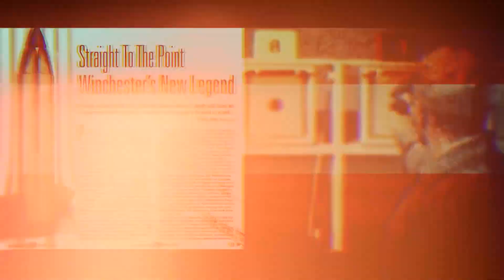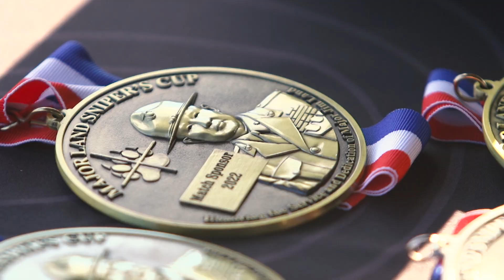Maj. Jim Land & The Major Land Sniper Cup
Major Edward "Jim" Land is widely considered to be the father of the modern Marine Scout-Sniper training program, working with Maj. Richard Culver Jr., to establish the first United States Marine Corps Scout Sniper school in Quantico, Va., following the Vietnam War. Land also served as secretary of the National Rifle Association from 1994 to 2015. Land is also the honorary match director for the Major Land Sniper's Cup, a precision shooting competition held at the Black Bear Shooting Complex in Gladstone, Va. Watch our "American Rifleman Television" feature segment above to learn more about Maj. Land's shooting background and the Sniper's Cup match.

"Shooting has always been a part of my life," Jim Land said. "I started competitively in Hawaii. The regimental commander had me scheduled to go to jungle warfare school in Panama. I was about three weeks from going to that, and I was very excited about it. Because I wanted to go to the recon company, and I needed that under my belt. And about 10 days before I was to leave to go to Panama, the battalion commander called me to his office and said I wasn't going. He'd had my orders canceled and that I was going to Pu'uloa for the division matches. That just destroyed me. I didn't even know what the division matches were at that time. But I was the high rifle shooter in the battalion, and I was second high pistol shooter in the battalion, so he figured that that's where I belonged."

Land went on to shoot competitively at the Marine Corps matches at Camp Perry, Ohio, where he honed his competitive shooting and marksmanship skills even further.

"In the long-range shooting community, especially the military long-range and sniping community, Major Land is a legend," said Emil Praslick, business development director, Capstone Precision Group. "You know, the first guy that basically stood up the whole Marine Corps sniper program. And I'm an old Army guy, but I gotta admit, the Marines probably do it better than anybody else."

Despite the existence of the Marine Corps competitive rifle team and Land's efforts at competitions, the Marine Corps didn't have an effective sniping program going into the Vietnam War.

The snipers in Marine Corps, there wasn't such a thing," Land said. "The battalions in Hawaii had the M1C rifles, but they were never used and they were in terrible shape. And when we started running a sniper program over there, it was a real education for some people. The way it happened is that I ran into an army shooter that had gone through the Canadian Sniper School. We were looking for something, because you can only give the commanding general so many pot-metal trophies before he starts asking, 'Well, what are you doing for the Marine Corps?' so to speak. We decided that we were going to start a sniper school. And the warrant officer said, 'Well, that's not gonna work because we don't have an MOS, we don't have the equipment and so on. I said, 'Well, let's call it a scout sniper program.' The commanding officers for the regiments are always looking for training for their scout. So we'll call it a scout sniper program, and then when we get 'em over here, we'll teach 'em what we want to teach 'em. And that's essentially how we started."

To honor Maj. Land's service and to test the skills of today's precision shooters, the inaugural Major Land Sniper's Cup was fired in October 2022 at the Black Bear Shooting Complex in Virginia's heartland.

"There are mountains here with shots from 10 yards all the way out to 2,000 yards. This is a unique facility that allows us to shoot up and down angles on the East Coast, which is something that's not really done," said Andy Slade, match director, 2022 Major Land Sniper's Cup. "A lot of these shooters are not used to shooting the terrain that we have here, and it's gonna allow us to get a really interesting course of fire for the shooters over the next two days."

In total, 18 courses of fire were shot over two days of competition, with teams of shooters and spotters having to locate targets and deal with challenging wind conditions.

"When I was asked to produce something for him for this match, we knew we wanted a precision rifle event that was challenging to the shooters, but that if they executed good fundamentals with the rifles, they would have a very enjoyable weekend," said Gary Conner, match coordinator, 2022 Major Jim Land Sniper Cup. "And I think we succeeded with that."

To watch complete segments of past episodes of American Rifleman TV, go For all-new episodes of ARTV, tune in Wednesday nights to Outdoor Channel 8:30 p.m. and 11:30 p.m. EST.